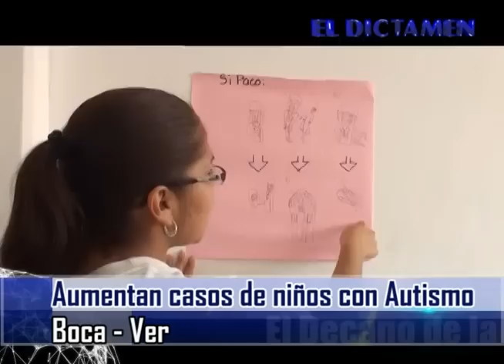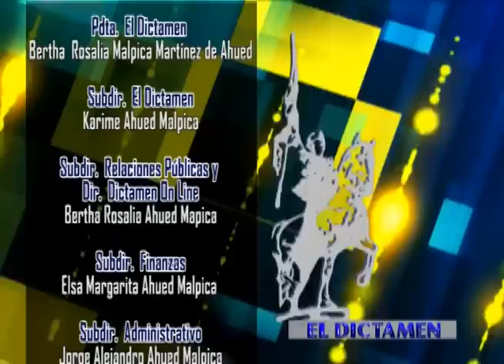Dictamen On Line Noticias 04/03/13